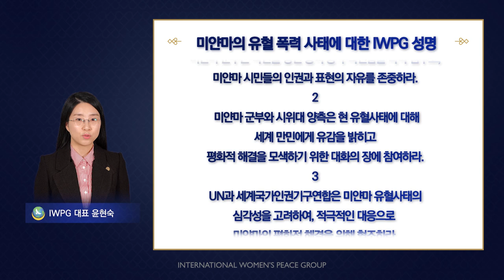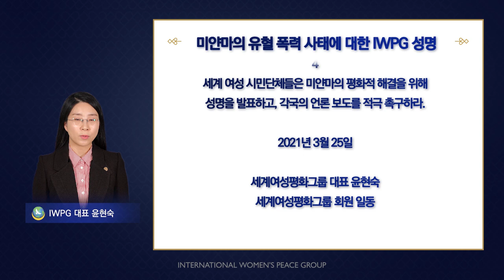IWPG, 미얀마 사태 해결 위해 ‘평화적 방법’ 촉구하는 성명 발표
[정남수 기자]=㈔세계여성평화그룹(IWPG, 대표 윤현숙)이 3월 25일 미얀마 국민의 인권침해 및 유혈사태로 인한 인권 위기에 대해 우려를 표하고, 미얀마 군부와 시위대가 폭력이 아닌 비폭력적이고 평화적인 방법으로 사태를 해결해 나갈 것을 촉구하는 성명을 냈다.

성명서에 따르면 IWPG는 “2021년 2월 시작된 미얀마 시민들의 비폭력 시위를 미얀마 군부는 무력을 동원하여 진압했고, 이 순간에도 미얀마 국민들이 피를 흘리며 죽어가고 있다”면서 “그 어떤 이유라도 국민의 생명이 경시되어서는 안 되며, 어떠한 명분이라 할지라도 사람의 목숨을 희생시키는 폭력은 용납될 수 없다”라고 강조했다.

그러면서 “미얀마의 평화를 위해서 전 세계 여성 시민단체와 연대할 것”이라며 “미얀마 유혈사태를 평화적으로 해결해 나가도록 국제사회에 지속해서 촉구하겠다”고 밝혔다.

IWPG는 성명을 통해 미얀마 군부의 무력진압 중단과 시민들의 인권과 표현의 자유를 존중, 미얀마 군부와 시위대 양측 평화적 해결을 위해 대화의 장에 참여 요구, UN과 세계국가인권기구연합의 적극적인 대응 촉구, 세계 여성 시민단체들의 미얀마 평화 위해 성명 발표 촉구, 각국의 언론 보도를 적극 촉구하는 등의 내용을 미얀마 당국과 국제사회에 요청했다.

한편 유엔 경제사회이사회(UN ECOSOC)에 등록된 NGO로 대한민국에 본부를 두고 있는 IWPG는,전 세계 여성들과 함께 평화활동을 발전시켜 나가기 위해 191개국 대통령에게 ‘평화의 손편지’를발송한 바 있다.